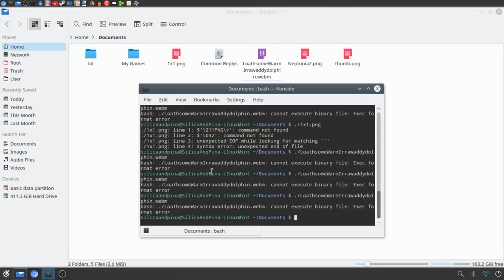Executing an image file